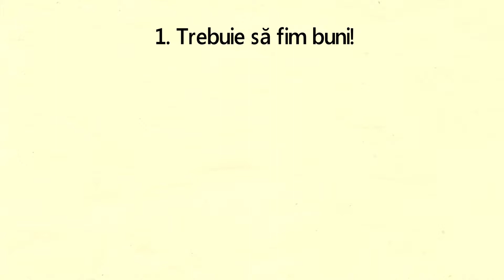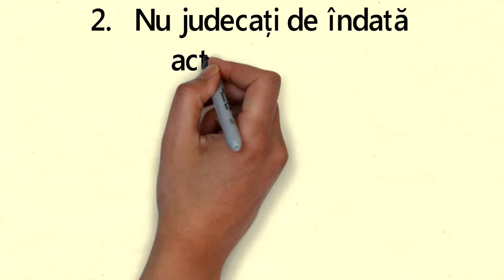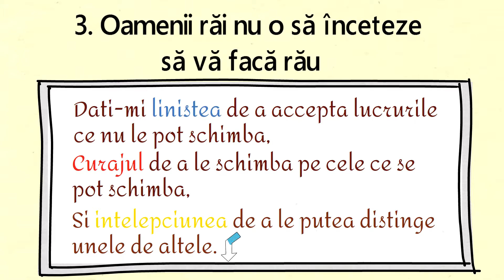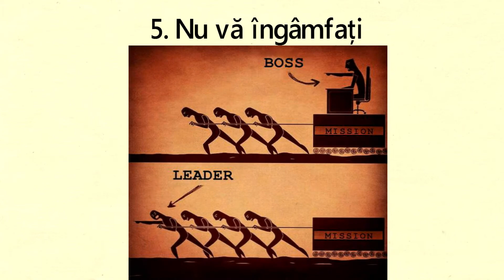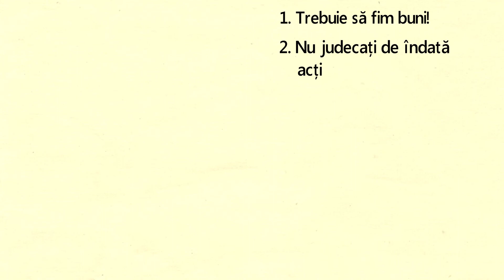Ganduri catre sine insusi - Marcus Aurelius | Rezumat Carte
Acum 1800 de ani, Împăratul roman Marcus Aurelius își petrecea majoritatea timpului liber filozofând și scriind. Din memoriile sale scrise putem afla lecții extrem de prețioase din care avem ce învăța. În acest video am prezentat 7 principii de bază din cartea Gânduri Către Sine Însuși de Marcus Aurelius.
Dacă ai aflat ceva nou astăzi, dă-mi un LIKE.